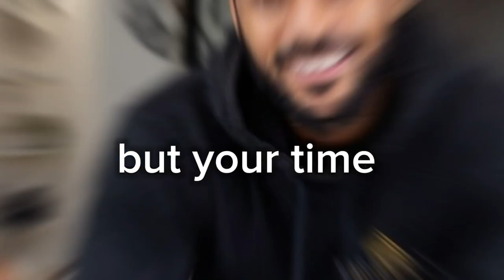Unlocking the Secrets of Wealth, Time, and Entrepreneurship with Property by Kazy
Join us in an insightful conversation with Mr. Kazeem Ali Balogun, known in entrepreneurial circles as Property by Kazy. In this engaging podcast, Mr Kazy shares his transformative journey, offering profound perspectives on success, entrepreneurship, and the fundamental value of time in the pursuit of wealth.

Tune in to this enriching podcast as Mr. Kazy enlightens us on the evolving definitions of success, the intrinsic value of time, and the journey from entrepreneurship to property investment, offering invaluable lessons for aspiring entrepreneurs and property enthusiasts alike.

Have ideas for future videos❓Any topics you want to hear about❓Questions you want to be answered ❓Make sure to ask in the comment section